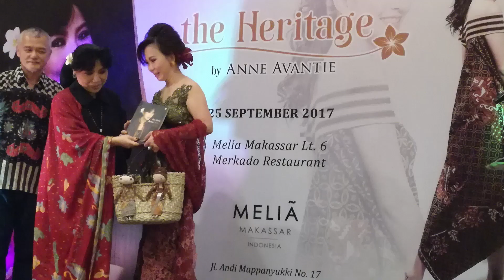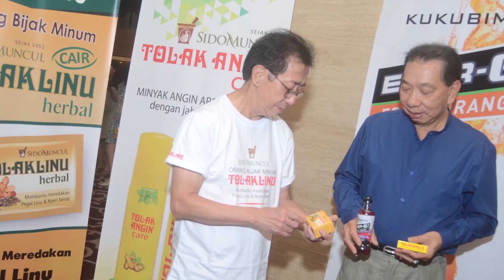Anugerah Konservasi UNNES 2019 | Anne Avantie, Pratikno & Irwan Hidayat